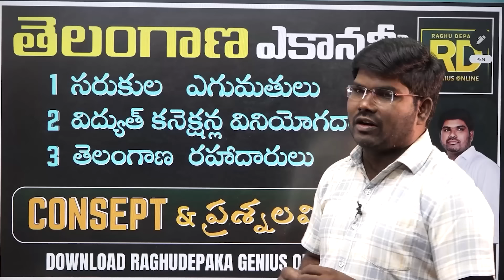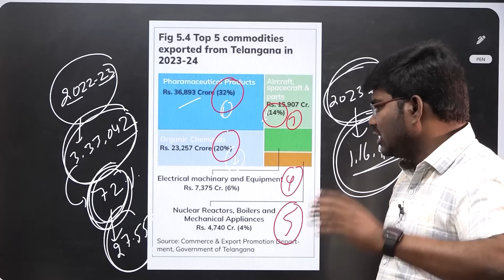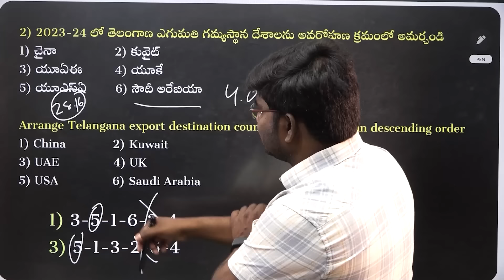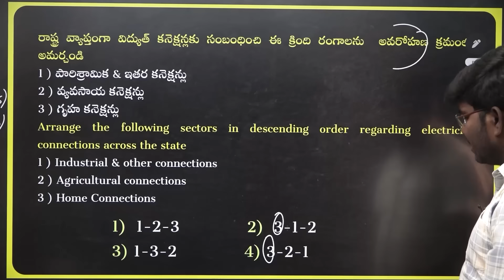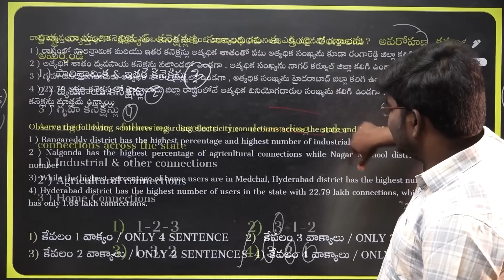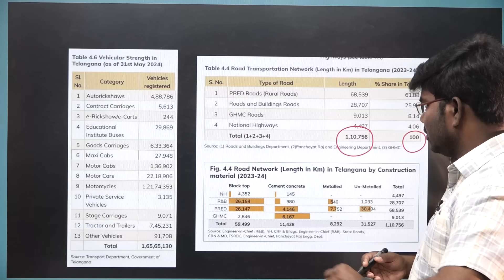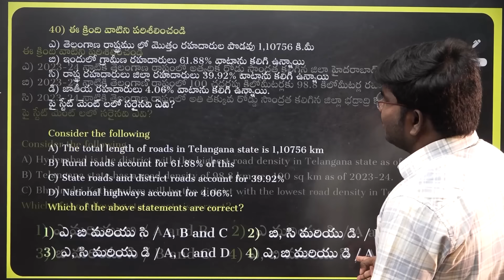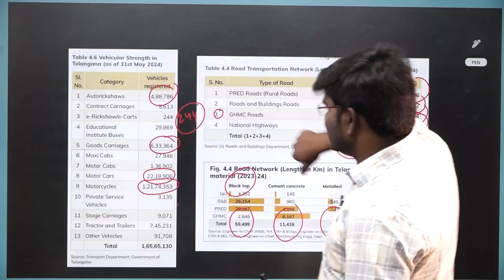తెలంగాణ ఎకానమీ / కాన్సెప్ట్స్ & ప్రశ్నల విశ్లేషణ/ టిప్స్ /RAGHUDEPAKA SIR/tgpsc